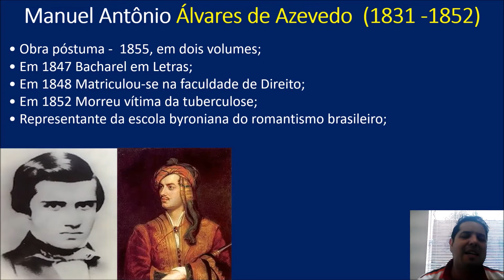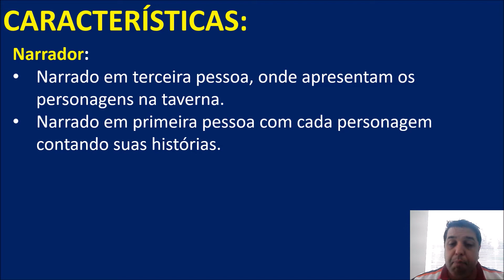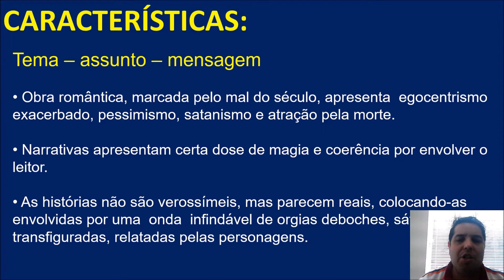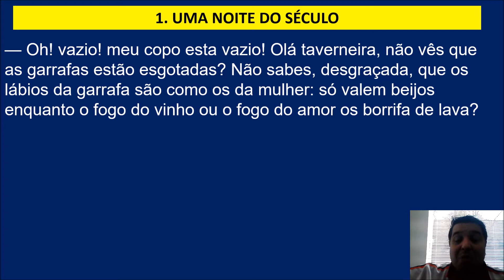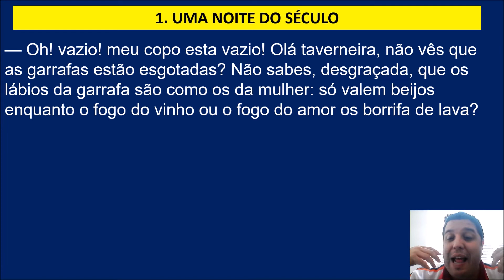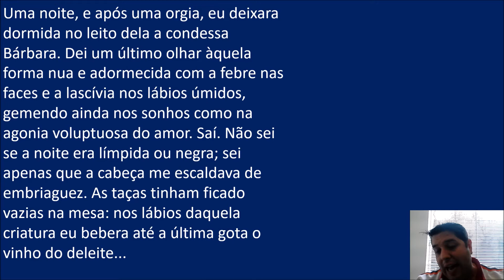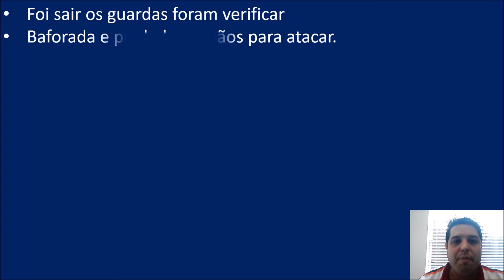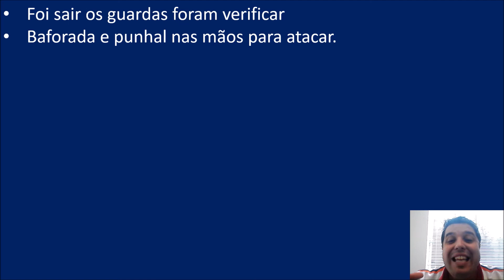SOLFIERI - UMA NOITE NA TAVERNA - ÁLVARES DE AZEVEDO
Os contos mais trágicos da literatura brasileira